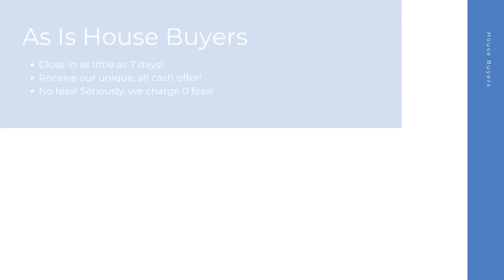House Buyers Jamison Pennsylvania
At House Buyers, we are fast house buyers and are interested in houses, townhouses, condos, and many other properties in Jamison PA. Repairs are not needed because we purchase homes as-is! Connect with our cash house buyer team for your all cash offer and get started today! We look forward to hearing the details of your property.

Cash House Buyers Jamison PA

House Buyers In My Area Jamison PA

Cash House Buyers Near Me Jamison PA
We are known as one of the best online house buyers Jamison PA!

Here at House Buyers, we put the sellers needs first. We have helped many home sellers across Jamison PA since 2013 sell their homes fast. As fast and easy house buyers, our team here at House Buyers can't wait to connect with you and create an all cash offer for your house.

Local House Buyers:

Jamison, PA

House Buyers Knows About:
house buyers Jamison PA
house buyer Jamison PA
house buyers near me Jamison PA
cash house buyer Jamison PA
best online house buyers Jamison PA
local house buyers Jamison PA
house buyers for cash Jamison PA
house buyers cash Jamison PA
online house buyers Jamison PA
cash house buyer near me Jamison PA
as is house buyers Jamison PA
simple house buyers Jamison PA
cash house buyers reviews Jamison PA
fast and easy house buyers Jamison PA
fast house buyers Jamison PA
house buyers website Jamison PA
quick house buyer Jamison PA
house buyers fast Jamison PA
cash home buyers near me Jamison PA
home buyers near me Jamison PA
cash home buyers Jamison PA
home buyers Jamison PA
as is home buyers near me Jamison PA
home buyers in my area Jamison PA
cash home buyers in my area Jamison PA
cash home buyer Jamison PA
home buyer near me Jamison PA